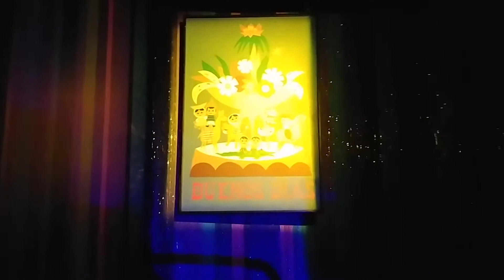It's A Small World ride at Disneyland shot with the LG G6 in Manual mode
Testing the LG G6 on a recent trip to Disneyland on It's A Small World ride. Shot in manual mode because the audio seemed to be too hot in the phone and shooting in manual mode allowed me to tweak the audio gain, white balance, ISO etc. Unfortunately in Manual mode the anti shake capability is lost. Bummer. Otherwise this phone would be darn near perfect. As you can see, I go back and forth between Wide angle and zoomed so you can see the difference. :)